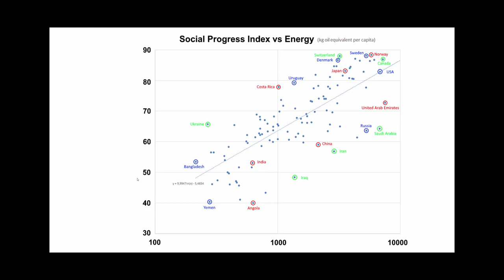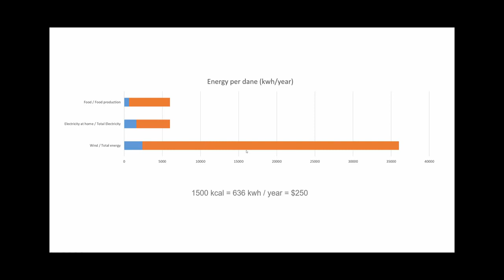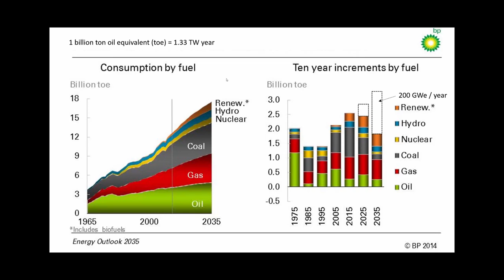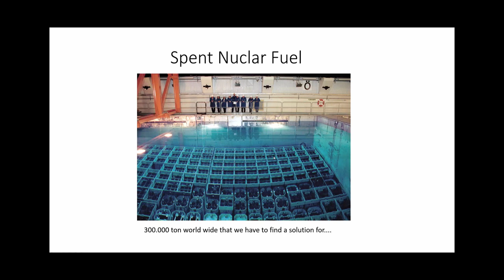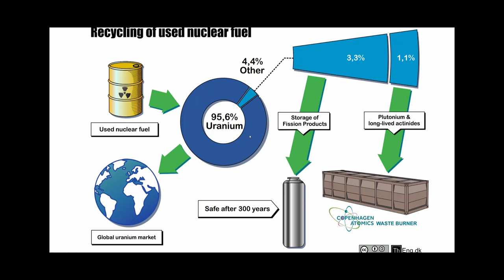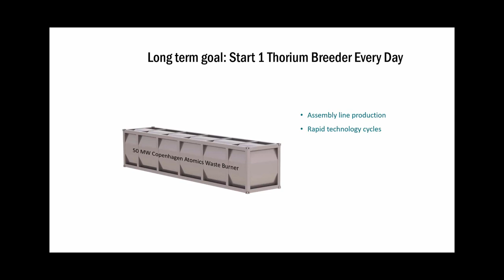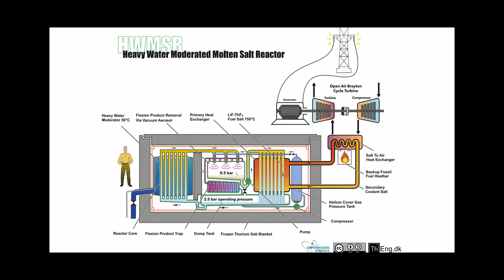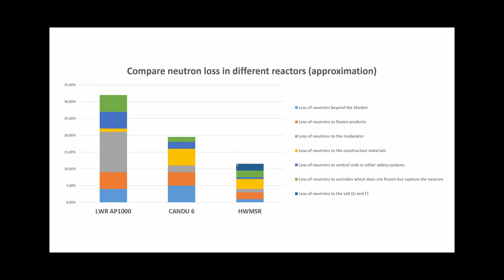Thorium MSR and Syn Fuel